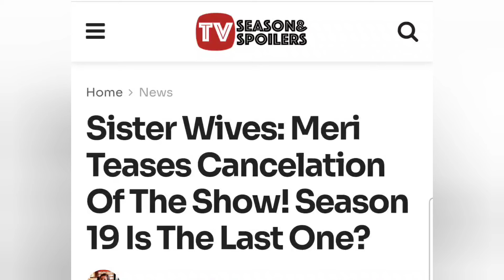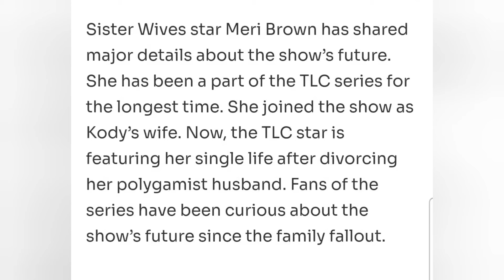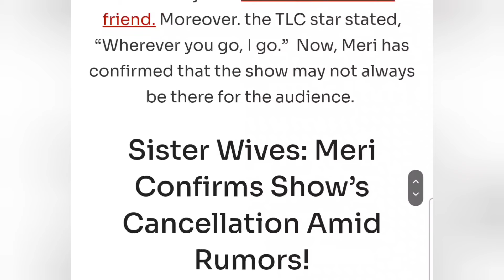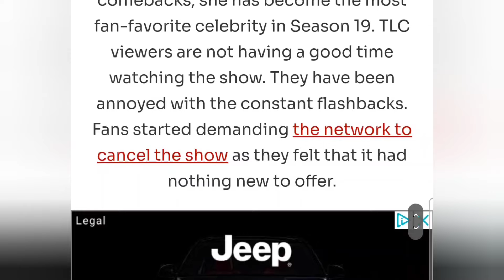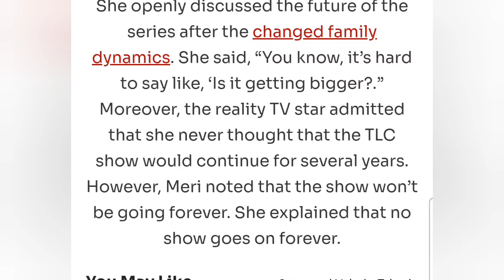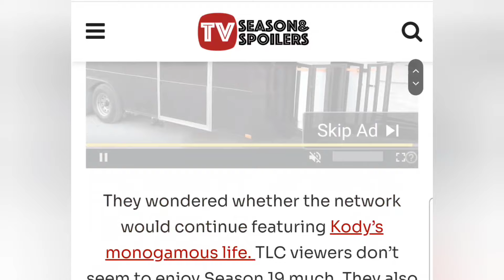SISTER WIVES Exclusive !! MERI BROWN teases CANCELATION of Show !!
⚡️TIP JAR⚡️